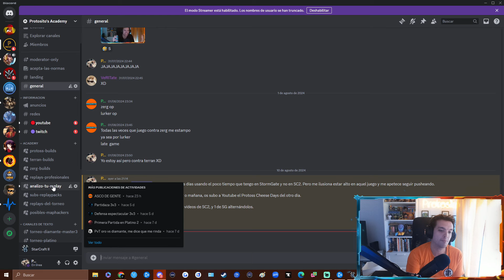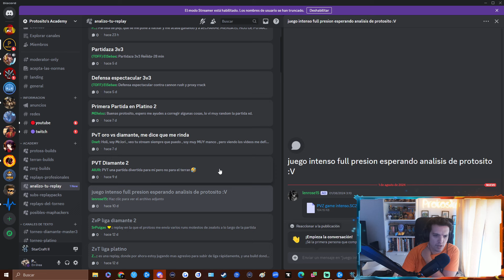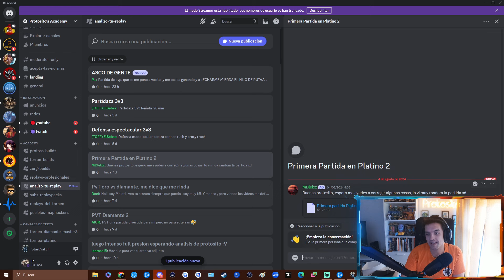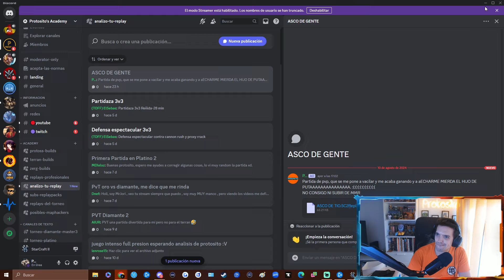Aprende a jugar StarCraft 2 🚀 Replays de la Comunidad.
¡Hazte Miembro! 🚀

¡Un placer!